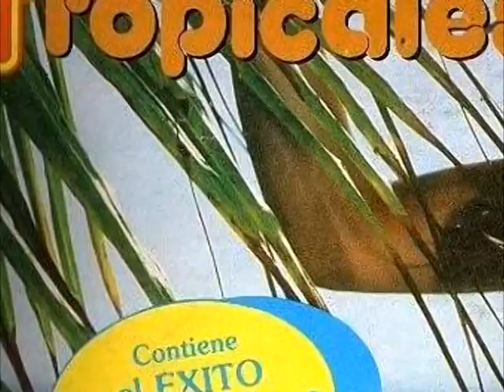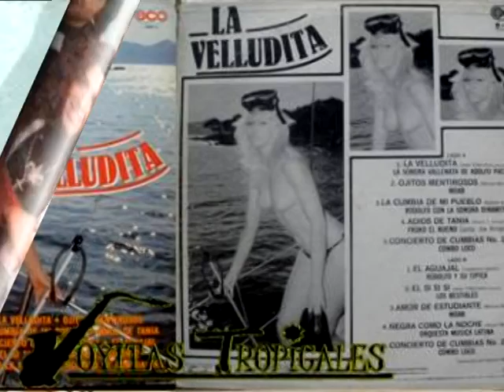Intro Cumbias mix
DJ Jorge Herrera, Oaxaca, México.